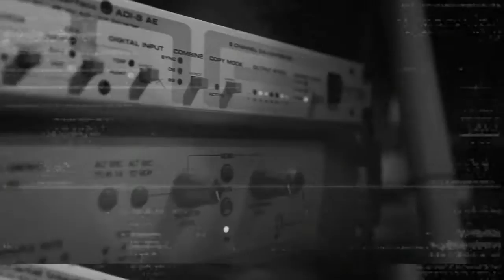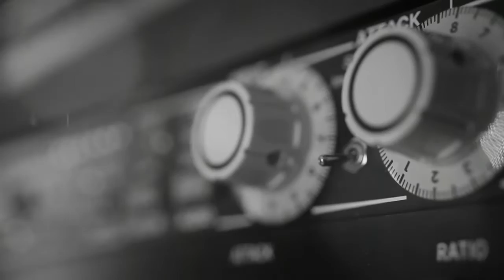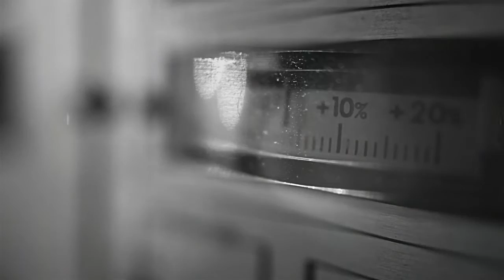"Budapest Morning" by perkXsoundlabs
"Budapest Morning" from the album Rápidamente by perkXsoundlabs